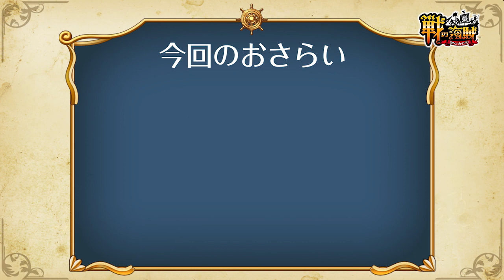【戦の海賊】奥田Dのセンノカ講座 海賊のタイプ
大好評配信中『戦の海賊』の攻略動画をお届け!!
~海賊のタイプ~
海賊タイプ別の説明とオススメ海賊をご紹介